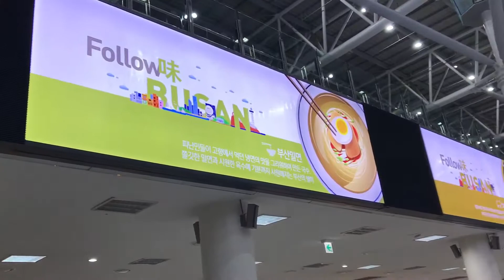South Korea Hd